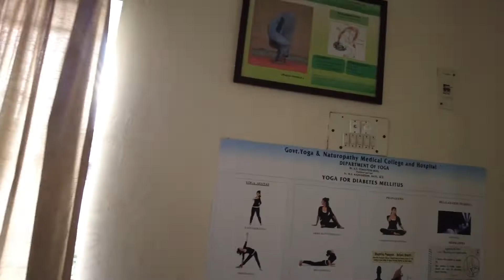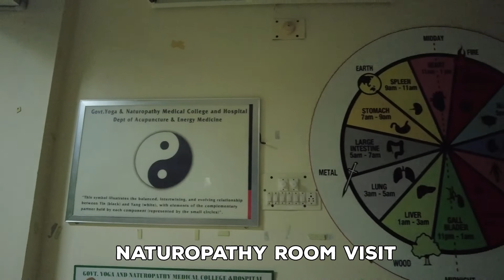14 days only Raw food challenge Vlog || Yoga & Naturopathy Hospital Chennai || Day 3 Ep.4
4 days Raw food challenge Vlog || Naturopathy Hospital Chennai || Day 3 Ep.4
so this was a very fast experience for me living whole day without any kind of cook food eating only foods and salads in the naturopathy & yoga with the Hospital Chennai in this vlog I try to cover my covered starting from getting up from the bed in the morning and getting down in the bed in night. what are the things I am experiencing in the naturopathy hospital.
so I got here juice three times and food 3 times I am taking treatment for vericose vein here in this Hospital good and effective way of healing as a alternative medicine system.
search related terms.
naturopathy hospital chennai system.
Facebook homeouttraveller
Instagram homeouttraveller